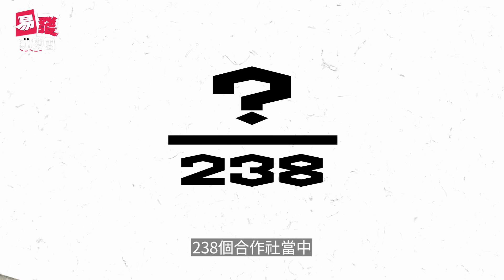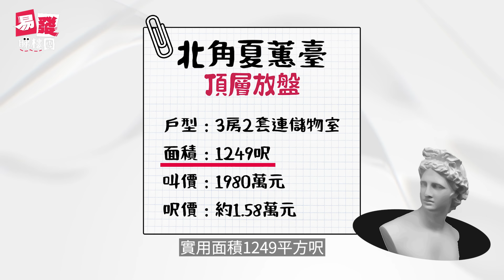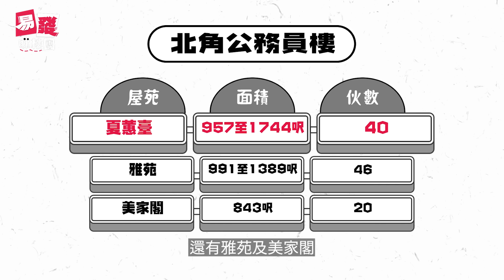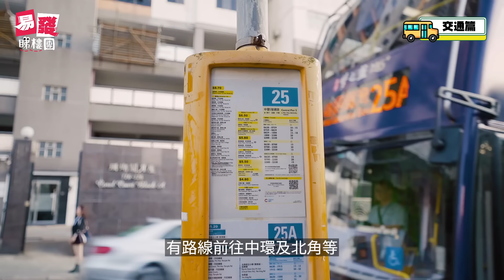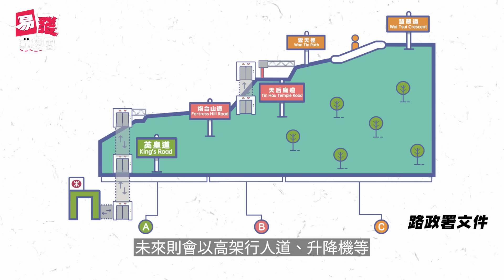北角夏蕙臺｜公務員樓有幾正⁉️｜露台大到可以打邊爐🥘｜自己樓自己起｜易發睇樓團｜樓盤任您睇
【易發睇樓團🏠 樓盤任您睇】北角夏蕙臺｜公務員樓｜露台大到可以打邊爐｜自己樓自己起

坐落北角天后廟道的夏蕙臺，為1965落成的公務員樓。公務員樓為50至80年代的產物，合資格的長俸公務員，可以合作社形式興建自身的居所，政府會以市值三分之一的價錢，批出土地，而且提供低息貸款予社員，以支付地價及建築費。當然社員不可享有其他房屋福利，也不可轉售物業。不過在1993年，政府推出指引，若一個合作社取得7成半的社員同意，可解散進行分契，而社員也可透過補地價，撤銷轉售限制。

而今集參觀的夏蕙臺放盤，已補地價，為實用面積1249平方呎的3房單位，目前叫價1980萬元，呎價約1.58萬元。業主在12年前購入單位時，曾經斥資200多萬元裝修，所以單位不像接近60年的舊樓。大廳空間寬敞，採曲尺形的開則，附設一個特大露台，為公務員樓最大特色之一。

由於單位在最高一層，外望景觀也挺開揚，近望北角市區樓景，遠望九龍一方的商廈市景等，甚至可遠眺獅子山。不過望不到維港景，因為夏蕙臺最高只有10層，即使我們在最高一層，高度不足以俯瞰維港景色。

不過屋苑樓齡已達59年，世紀21日昇地產執行董事黃文龍表示，承造按揭時需要注意還款年期，因為大部分銀行只會批出75年減樓齡的按揭，即是如果買家購買此單位，可能最長只有16年便要清還貸款，某些銀行可能55年以上樓齡的物業，是不會承造按揭。他建議買家在購入單位之前，最好先諮詢每間銀行的按揭取態。

00:00 開首
00:37 公務員樓背景
01:27 夏蕙臺基本資料
02:00 夏蕙臺放盤
09:30 夏蕙臺放盤價錢分析
11:11 夏蕙臺配套